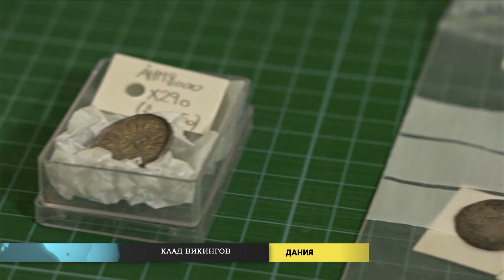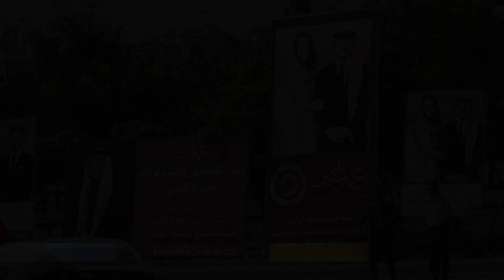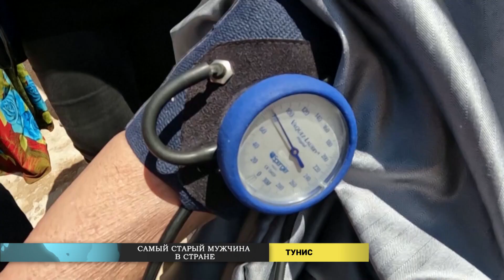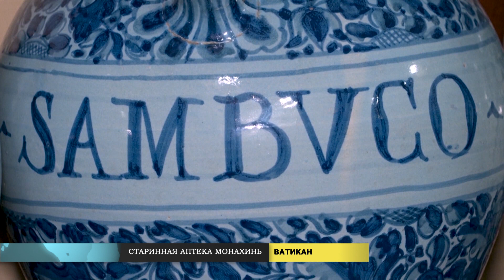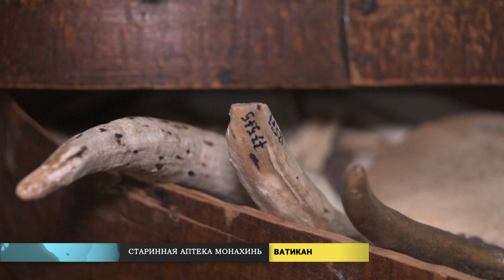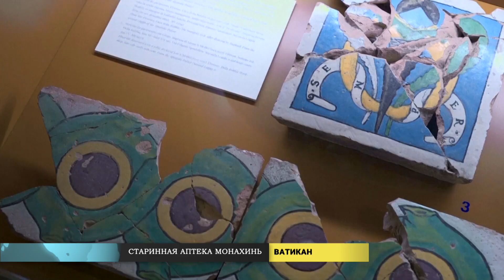Новости мира (06.06.2023)